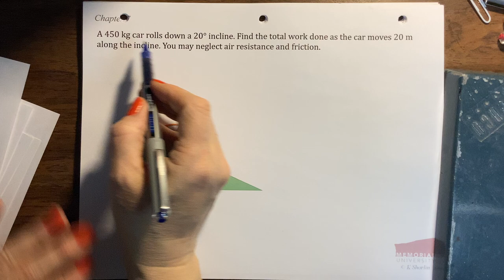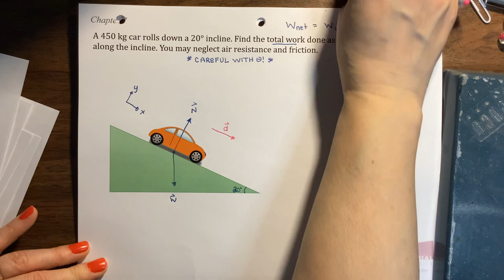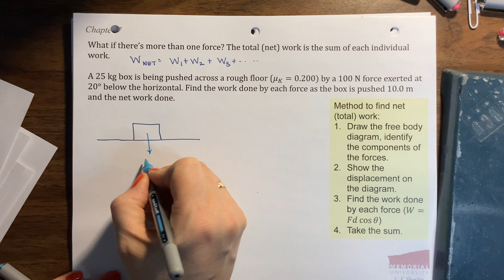P1020 Lecture 21 part 2